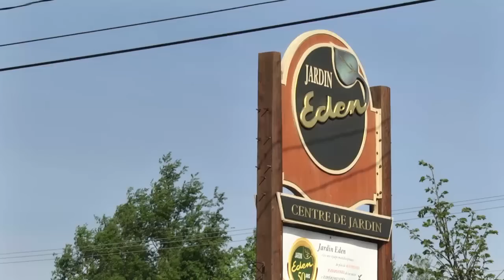Reportage corporatif - Jardin Eden : un petit coin de paradis depuis plus de 50 ans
Le Jardin Eden a été fondé par Lucille Lemieux-Beaulieu et son mari Dawson Beaulieu en 1960 à Sherbrooke. Son fils, Luc Beaulieu, a pris les rênes de l'entreprise et est entouré aujourd'hui pas ses deux fils et une équipe d'une trentaine d'employés.